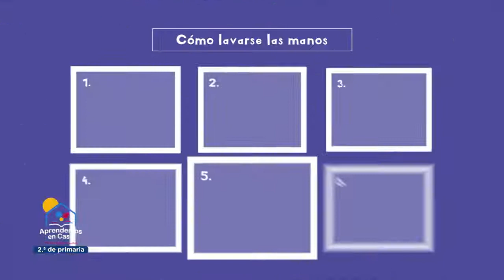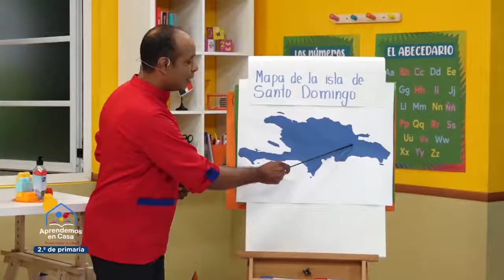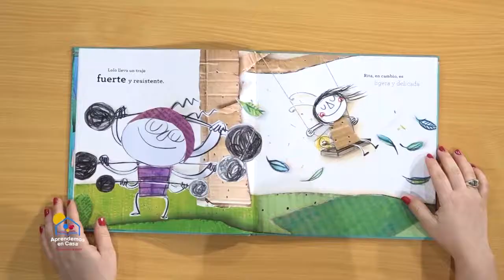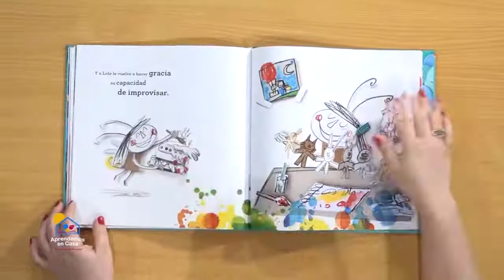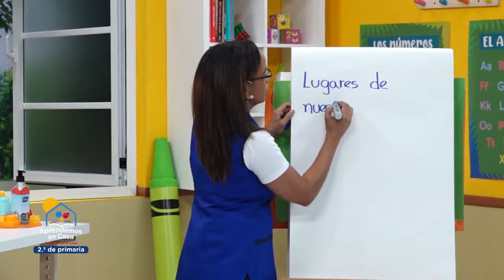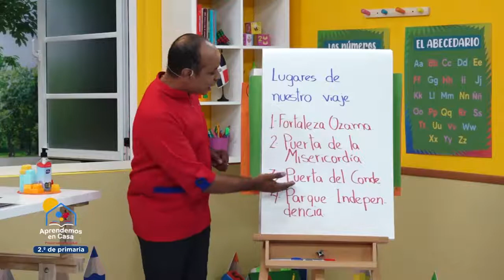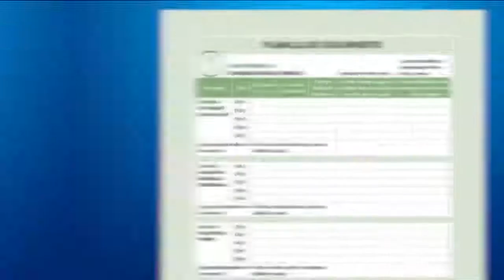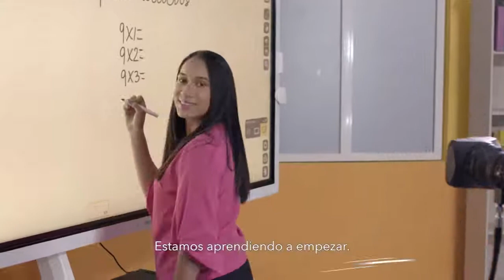2DO PRIMARIA Miercoles 25 Noviembre 2020